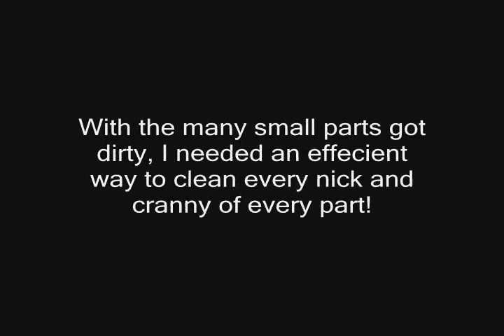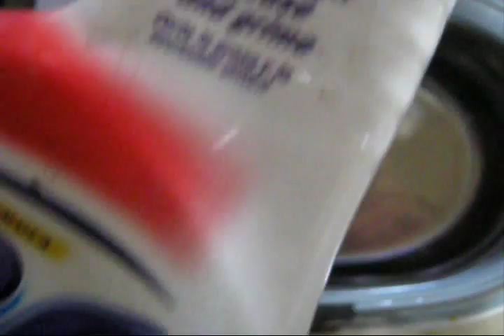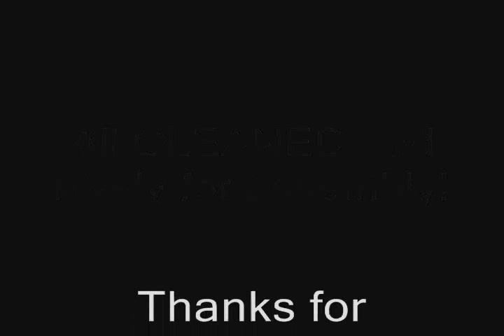EXTREME Airsoft CLEANING Of Parts With An Ultra-Sonic Cleaner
Officially my 405th video.

With a pair of GLOCK 18C (KSC & KWA) sitting on my table unworked on for over six months, it got real dirty and fouled with gunk.

The best way to deep clean these parts is with an ultra-sonic cleaner.  This, you can purchase on ebay.